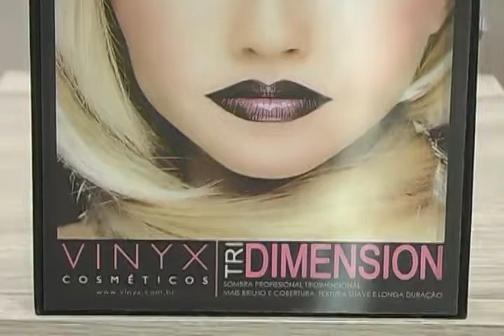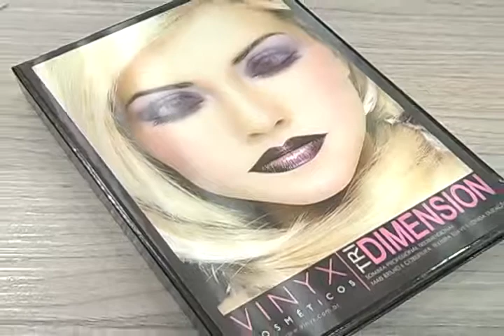Maquiagens - AnnyFarma Dermocare